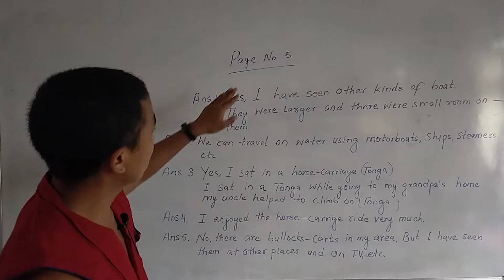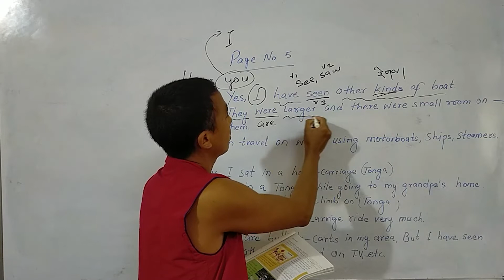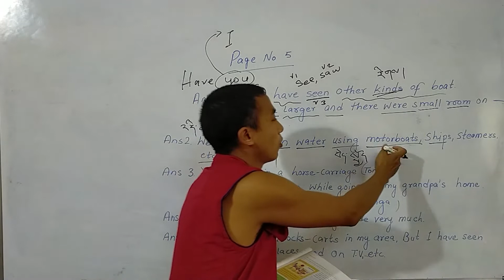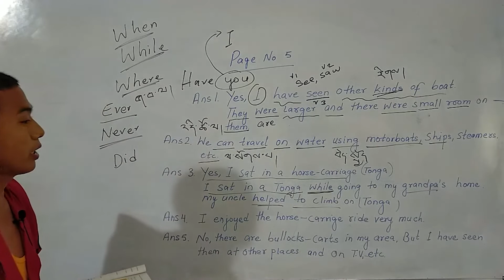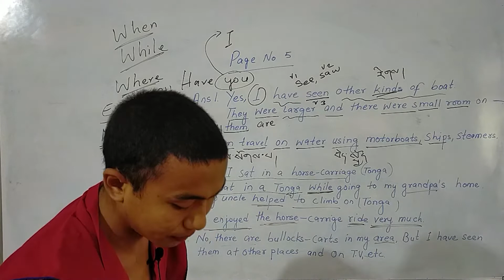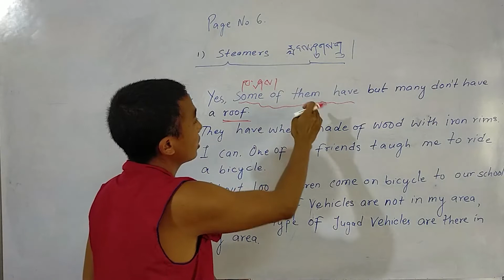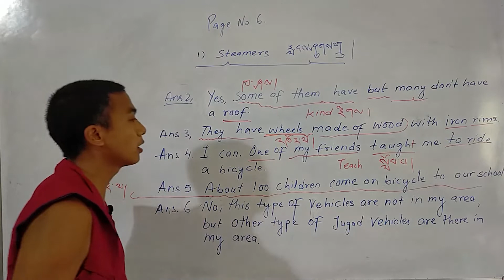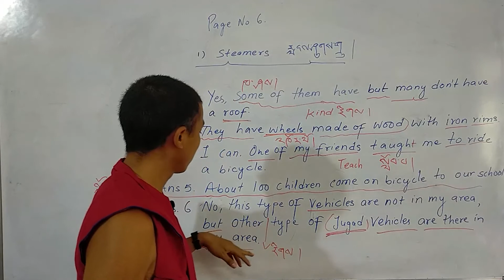Class IV Science Day 6 (28/07/2021)